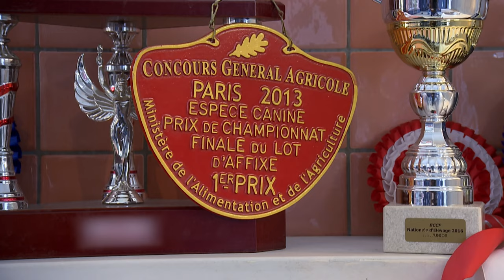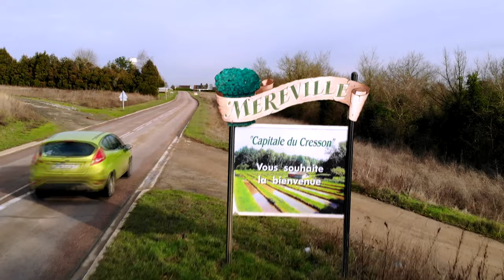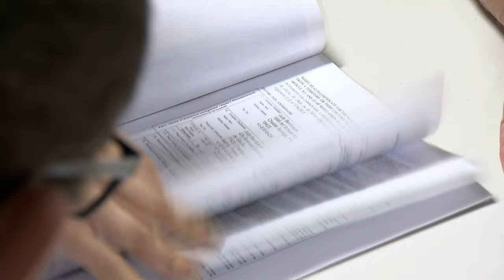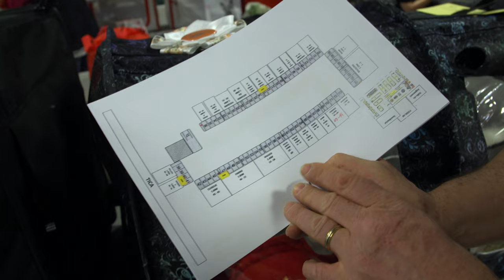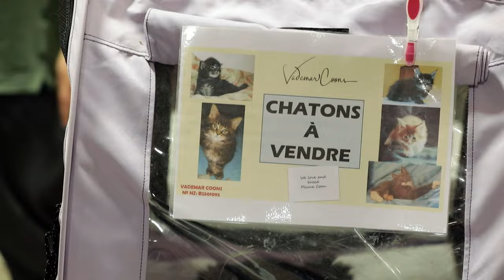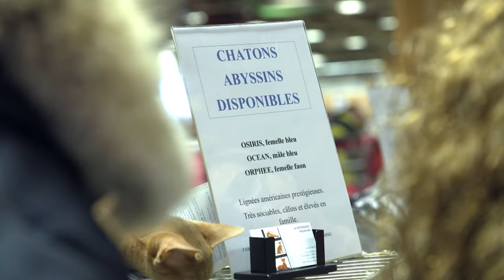Les plus beaux chiens et chats de France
À chacun son camp ! Le temps d'un week-end, Paris est coupé en deux. À seulement quelques kilomètres d'écart, d'un côté des chiens, de l'autre des chats... Félins ou canins, les plus beaux spécimens ont défilé le week-end dernier avec pour une seule idée en tête : décrocher la couronne du plus bel animal de compagnie de France. Des chats à Porte de Versailles aux chiens dans les allées du Bourget, découvrez les coulisses de deux salons géants : l'Animal Show et le Paris Dog Show. Comment les maîtres préparent leurs champions à un tel évènement ? Sur quels critères les animaux sont-ils jugés ? Qui gagnera cette bataille au royaume des animaux ?
Réalisateur : Gourraud,Anne-Charlotte